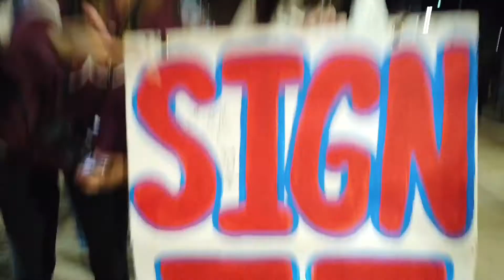A Night With The Phandemic Krew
Come Sail with The Captain as he shows you what it is like to be a member of The Phandemic Krew. The Phandemic Krew are the loyal Philadelphia Phillie fans that stand outside the fence at Citizens Bank Park every game. home or away!! They annoy visiting mangers but are beloved the Phillies. The owner of the Phillies John Middleton shows up to say hi and get yelled at for not signing JT and for trying to steal The Captains cap. Meet the fans behind the air horns and find out why they continue to do this for the rest of the season. Special appearances by Buster Onley, John Middleton and The Phillie Phanatic.

All proceeds go to Phillies Charities